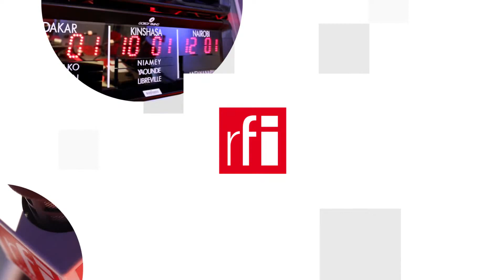Biển Đông : Mỹ vẫn cứng rắn với Trung Quốc dù tân tổng thống là Biden hay Trump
Ngày 03/11/2020, cường quốc lớn nhất hành tinh sẽ bầu ra một lãnh đạo mới. Kết quả của cuộc bầu cử năm 2020 sẽ có ý nghĩa rất lớn đối với địa chính trị thế giới. Một trong những vấn đề quan trọng mà chính quyền Joe Biden hay Donald Trump nhiệm kỳ II phải xem xét, là chính sách của Mỹ đối với châu Á và Trung Quốc, với một trong những vấn đề nổi côm là Biển Đông.